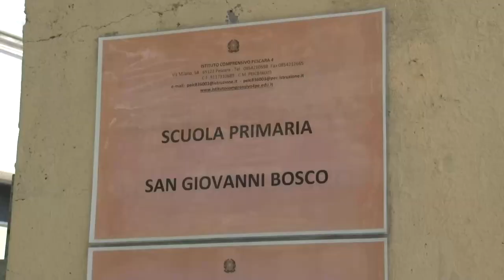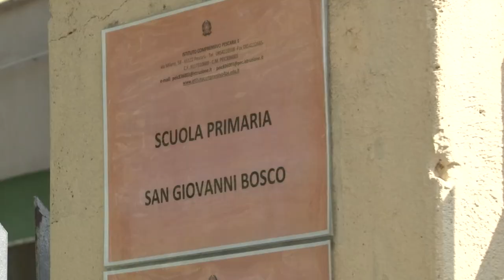Pescara. Bambini ancora in attesa di un posto nei nidi comunali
A circa dieci giorni dalla riapertura dei nidi sono ancora circa 180 i bambini in lista per un posto negli asilo nido comunali della città. Il coordinamento dei genitori e i gruppi consiliari di centrosinistra del Comune di Pescara questa mattina sono tornati a chiedere risposte immediate.